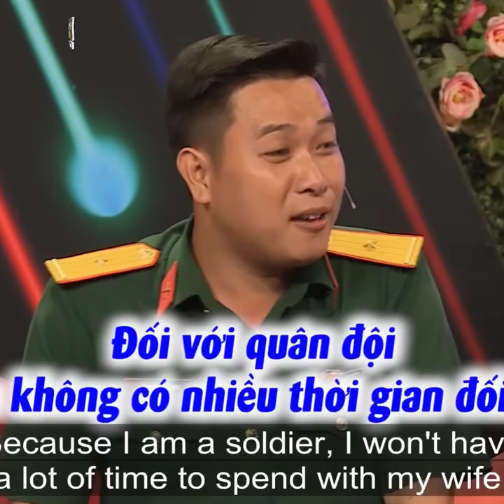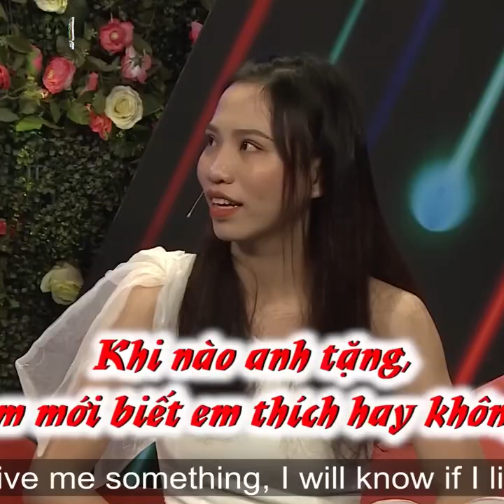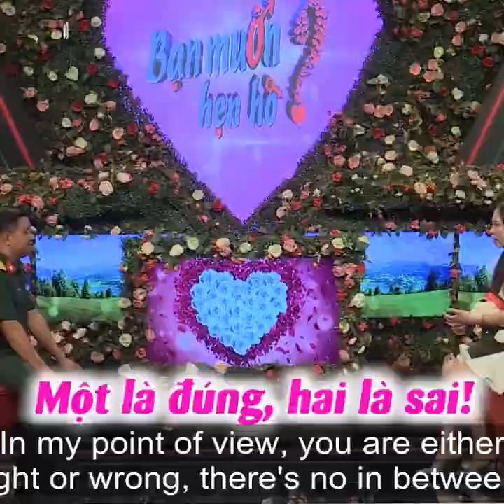Cô giáo nghẹn ngào mang tâm nguyện của bố tìm được chồng bộ đội